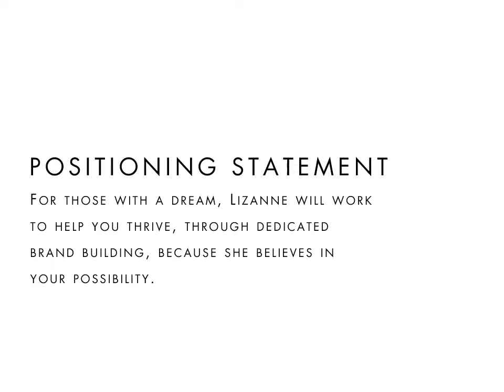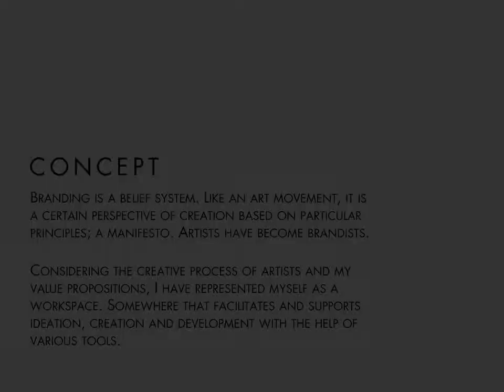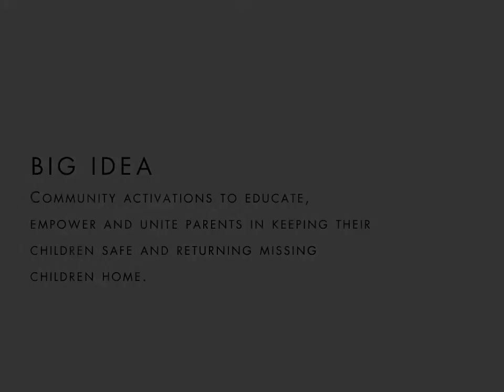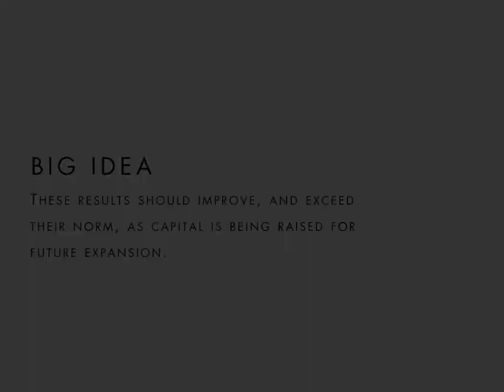Lizanne van Niekerk Porfolio Video